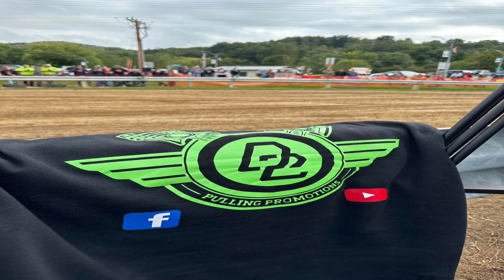12000# Outlaw Farm Tractor Class, Elroy Wi 2023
12000# Outlaw Farm Tractor Class, Elroy Wi 2023

Results:

6 Kevin Jasper. Boaz, WI 284.13 1
1 Trevor Weiland Fennimore, WI 283.62 2
8 Kaden Shank Dixon, IL 280.36 3
3 Logan Schumerbach La Monte, IA 268.70 4
9 Mitchell Klinkner Norwalk WI 262.17 5
2 Travis Schullo Dorchester, IA 258.41 6
7 Brent Riddlestine Clifton, WI 230.80 7
4 Nathan Blaha Wonewoc, WI 184.49 8
5 Eric White Glen Haven, WI 182.83 9
10 Jordan Degenhardt Norwalk, WI 270.65 DQ 10